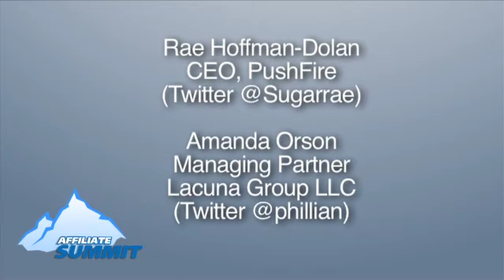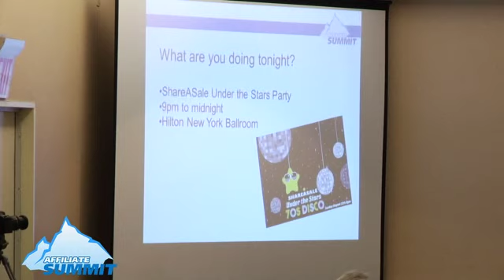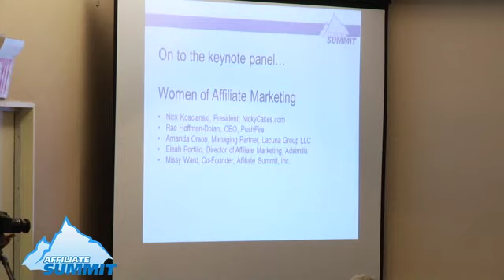Women of Affiliate Marketing Keynote at Affiliate Summit East 2012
Keynote panel discussion on the roles, issues, and challenges of women in affiliate marketing at Affiliate Summit East 2012, which took place August 12-14, 2012 at the Hilton New York in New York City.

Affiliate Summit is the premier affiliate marketing conference and tradeshow.

The panel was moderated by Nick Koscianski, President of NickyCakes.com, and the panelists were:

- Rae Hoffman-Dolan, CEO, PushFire
- Amanda Orson, Managing Partner, Lacuna Group LLC
- Eleah Portillo, Director of Affiliate Marketing, Adsimilis
- Missy Ward, Co-Founder, Affiliate Summit, Inc.